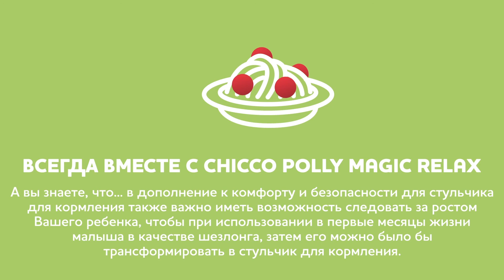Polly Magic Relax 2